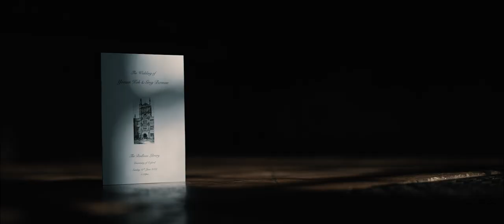Bodleian Library Wedding Video - Oxford Wedding Videographer | Bodleian Library Wedding Film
This stunning Bodleian Library wedding video was just produced by Mooncast Films. Yoosun and Greg travelled from the United States to get married in the heart of the 'city of the dreaming spires'. The Bodleian Libraries is a site steeped in history, passion, and beauty, and this two were incredibly fortunate to be able to exchange vows there. Divinity School, Convocation House, and Chancellor's Court, all at Oxford's renowned Bodleian Library, are licenced for civil marriages and civil partnerships. Whether you choose a private ceremony or a boisterous party with all of your loved ones, the Bodleian Libraries will serve as the most stunning setting for your wedding day.

The Bodleian's Weddings staff recognises that no two weddings are alike and will assist in providing a courteous and professional service, adapting your special day to your budget and preferences.